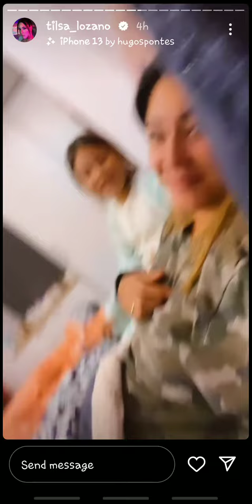TILSA LOZANO Y SUS HIJOS JUGANDO ALAS ADIVINANZAS 26-08-22